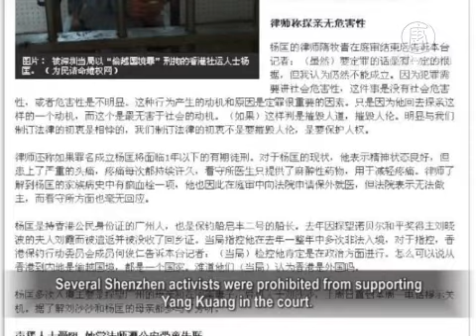The Anniversary of Hu Yaobang's Death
April 15 is the 25th anniversary of Chinese Communist Party
(CCP) General Secretary Hu Yaobang's death.
The CCP did nothing unusual except it didn't
delete the memorial articles on the internet.
A few days ago, the retired former CCP General Secretary
Hu Jintao visited the old home of Hu Yaobang.
This attracted the public's attention on the day of the
1989 pro-democracy date.

However, some commentators believe it doesn't mean the
CCP has a new evaluation of Hu Yaobang even if they can
tolerate more of his memory.

After Hu Yaobang's death on April 15, 1989 public memorials
to him became a democracy movement of requesting anti-
corruption within the CCP and resulted in the June 4
Tiananmen Square massacre.

Chinese Communist Party Canceled UK Human Rights Talks

A Foreign Office spokesman told the Guardian newspaper:
"We are disappointed that the Chinese government this
week postponed the dialogue, due to take place on 16 April."

The Tibet Society said in a blogpost that it understood China
didn't agree with the agenda put forward by the UK and was
angered by the UK's role at the recent UN Human Rights
Council meeting about China's human rights record.
The UK is thought to have become involved in disputes
between China and NGOs at the meeting.
Chinese diplomats attempted to block a call by NGOs for a
minute's silence in memory of Cao Shunli, a Chinese rights
activist who died in custody on 14 March.

Citizens Upgraded Protests Against Buildingthe Crematorium

Guangdong peoples' protests against the construction of a
crematorium close to the residential area continues.
On April 14, thousands of people went on strike and
gathered at the City government to protest.
The authorities deployed hundreds of police who were violent
towards the protestors.
There was one death, 10 injured and 10 arrested.

But the local government denied any casualties through
its official microblogging.
However, the authorities still strictly control the media,
blocking websites, Bulletin boards and deleting lots of posts.

Several Activists Were Restricted At Yang Kuang's Trial

The case of Hong Diaoyu defender Yang Kuang's illegal
crossing of the border is at trial on April 14 in Shenzhen
Nanshan District Court.

The judge said the sentence will be optional for the case.

Yang Kuang's 70-year-old parents and his wife Liu Shasha
were allowed to attend the court.

Several Shenzhen activists were prohibited from supporting
Yang Kuang in the court.
Buddhist Miaojue Master was taken away by Nanshan
district police and no information was released.